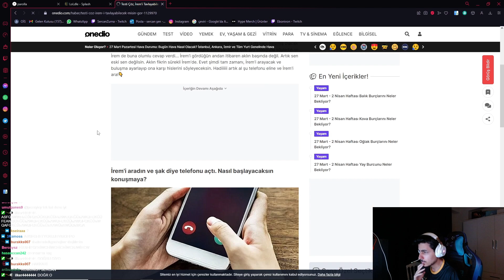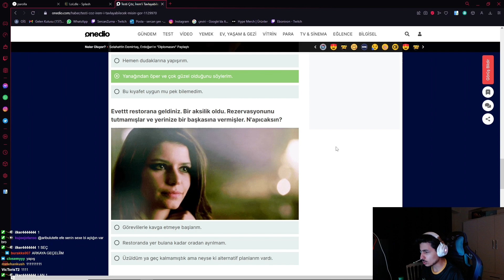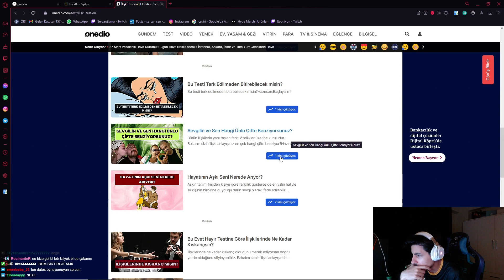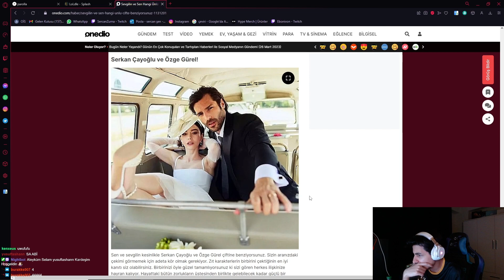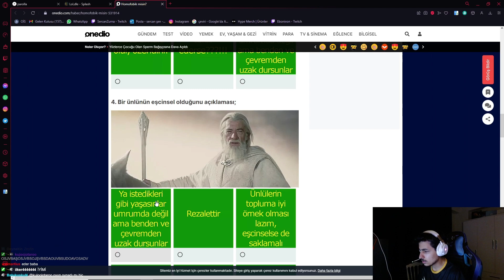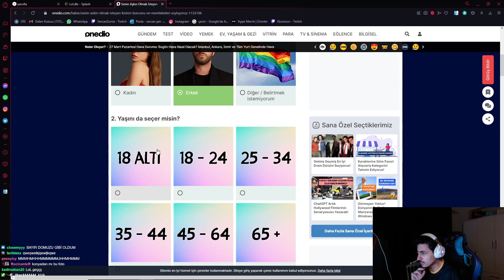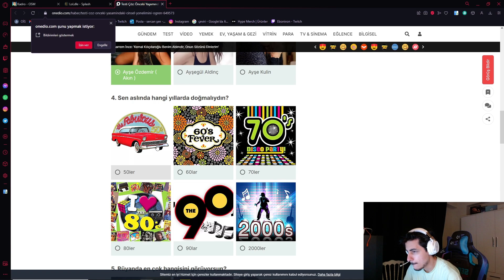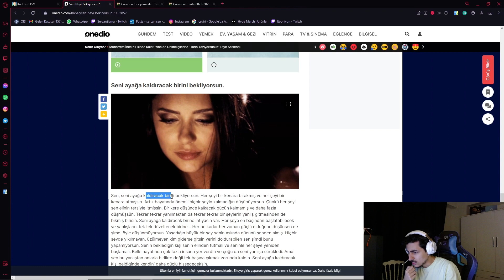KIZ TAVLAMA VE KARIŞIK ONEDİO TESTLERİ I SERCAN ZURNA